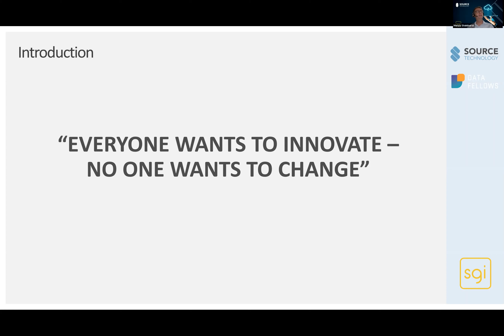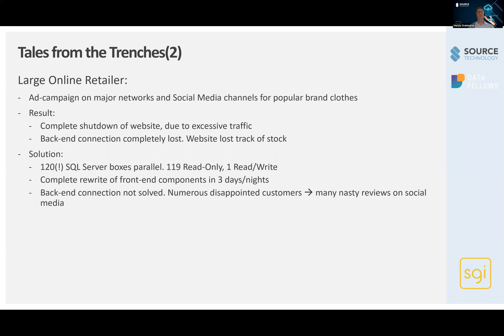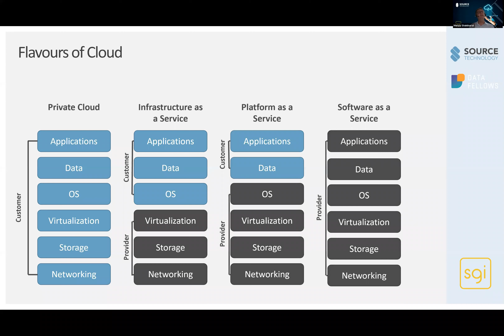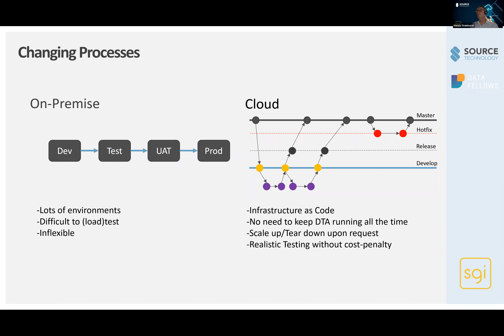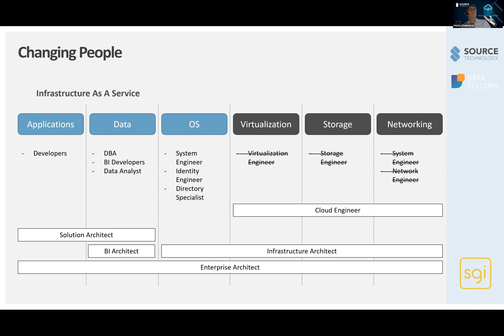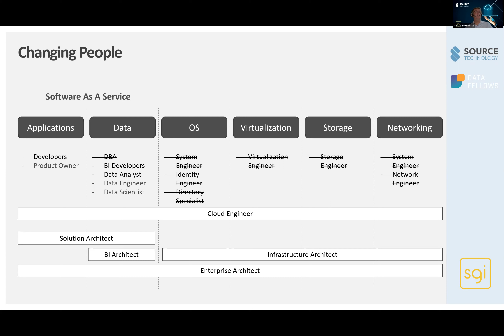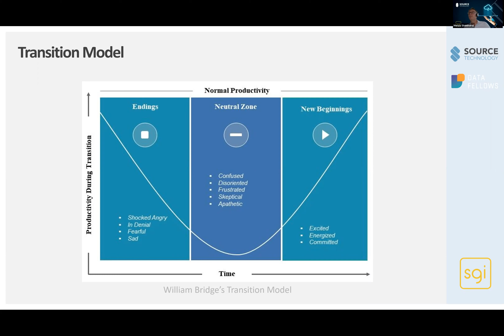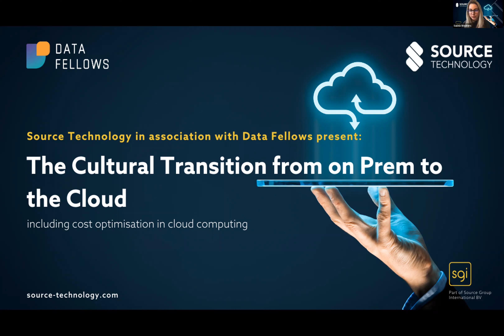The Cultural Transition from on Prem to the Cloud